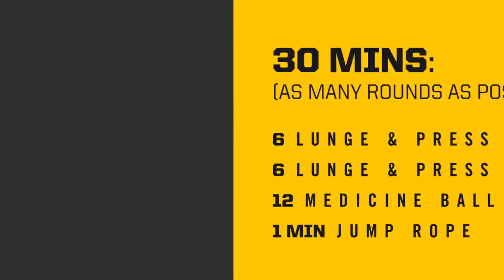The Movement Lab 30 Minute AMRAP Workout